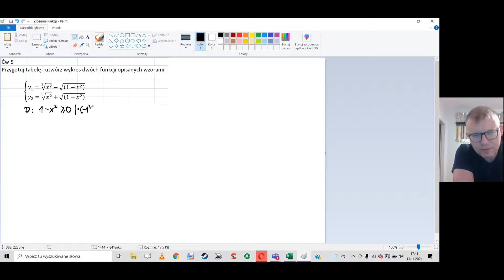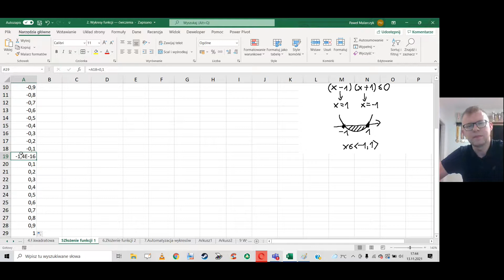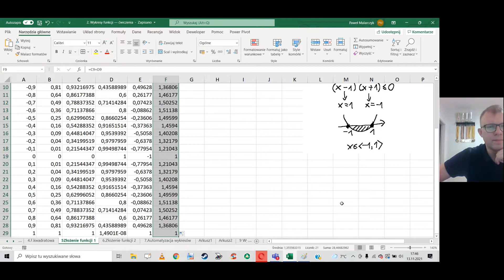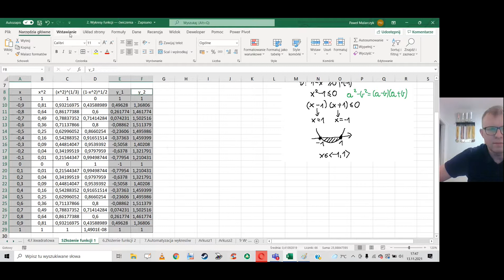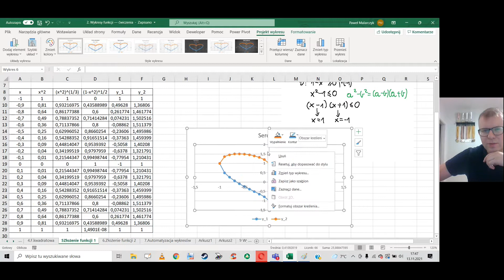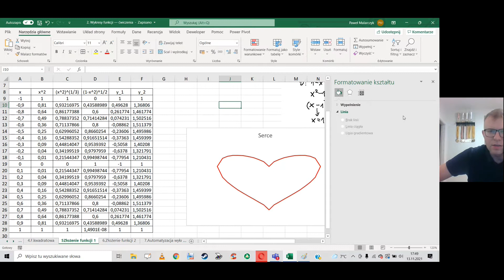Wykresy funkcji(Matematyczne serce)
Zadanie pochodzi z książki Informatyka 2 W. Jochemczyk, K. Olędzka wydawnictwa WSiP. W ćwiczeniu pokazane jest jak narysować dwie funkcje na jednym wykresie.